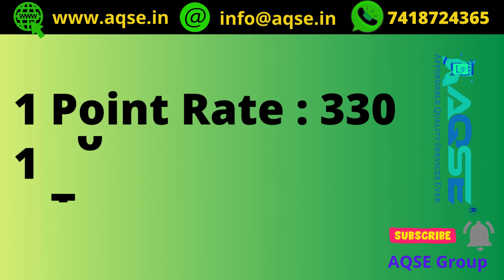தாய்லாந்து குச்சிக்கிழங்கு மார்க்கெட் விலை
மரவள்ளிக்கிழங்கு விலை 22/08/2024  | Maravalli Kilangu Rate Today  | Tapioca Price Today  | മരച്ചീനി വില  | மரவள்ளிக்கிழங்கு அறுவடை  | कसावा कीमत |  سوق التابيوكا  سعر سوق التابيوكا

Cassava Root Prices update
மரச்சினி கிழங்கு விலை
இன்றைய மரவள்ளிக்கிழங்கு விலை
இன்றைய மரவள்ளிக்கிழங்கு பாயிண்ட் விலை
Daily Tapioca Price Update
कसावा कीमत@AQSEGroup
മരച്ചീനി വില
木薯价格
ราคามันสำปะหลัง
ఈ రోజు టాపియోకా ధర

உணவு பயன்பாடு மற்றும் சிப்ஸ் தயாரிப்புக்கு 1 டன் மரவள்ளிக்கிழங்கு விலை

For Chips Manufacturing 1 Ton Tapioca Rate

சேகோ ஆலைகளுக்கு 1 டன் மரவள்ளிக்கிழங்கு விலை

சேகோ ஆலைகளுக்கு கொள்முதல் ஆகும் மரவள்ளிக்கிழங்கு விலை

For Sago Factory 1 Ton Ton Tapioca Rate

முள்ளுவாடி ரக மரவள்ளி விலை
சேலம் மரவள்ளிக்கிழங்கு விலை
Cassava Root Today Price
cassava Root Price Increase Due To Higher Demand
Tapioca Farmers Benefit from High Prices

ஆத்தூரில் ஒரு டன் மரவள்ளிக்கிழங்கு விலை நிலவரம்
ராசிபுரத்தில் ஒரு டன் மரவள்ளிக்கிழங்கு விலை நிலவரம்
Rasipuram Tapioca Market Rate
Aathur Tapioca Market Rate
Maravalli Kilangu Price
Shri Varalakshmi Sago Foods Private Limited Tapioca Market Rate
ராசிபுரம் மரவள்ளி கிழங்கு மார்க்கெட் நிலவரம்
ஆத்தூர் மரவள்ளி கிழங்கு மார்க்கெட் நிலவரம்
Maravalli Kilangu Bomma Padam
தாய்லாந்து ரக மரவள்ளி விலை

Business Ideas in Tapioca Tamil
Business Place in Tamil
Know The Tapioca Rate Today

AQSE Group
LED Lights Available At Best Price

விவசாய செய்திகள்  இன்றைய வேளாண்மை செய்திகள்  விளைபொருட்கள் ஏலம்  விளைபொருள் விலை நிலவரம்  வேளாண்மை சந்தை  விவசாய சந்தை  Agri Committee data  உழவர் சந்தை  நாம் விவசாயிகள்  விலைவாசி  ஒழுங்குமுறை விற்பனைகூடம்  உழவர் உற்பத்தி  விவசாய பொருள் கொள்முதல் மண்டி  Agri Business Ideas  Small scale Agri business  Daily Price for Agri Products  Indian Agri Products  Tapioca Market Rate  ഇന്ന് മരച്ചീനി വില  குச்சிக்கிழங்கு விலை  மரவள்ளிக்கிழங்கு விலை  టాపియోకా నేడు ధర  Daily Tapioca Price  மரவள்ளி சாகுபடி  மரவள்ளி பாயிண்ட் ரேட்  Kuchikilanhu Vilai Maravalli Kilangu Vilai  टैपिओका रोज व्यापार कीमत  टैपिओका रोज कीमत  Tapioca Starch  Sabudana  Indian Spices Price  Commodity Trading  Daily Commodity Market  Agri Commodity  தாய்லாந்து ரக மரவள்ளி விலை  முள்ளு வாடி ரக மரவள்ளி விலை  Thailand Cassava Rate  Thailand Tapioca Price  Mulluvadi Tapioca Price  மரவள்ளி கிழங்கு மார்க்கெட் 2024  Tapioca Market Price 2024  कसावा कीमत तमिलनाडु  Cassava Root Price in Tamilnadu  कसावा कीमत  Maracheeni Vila  Tapioca Starch  Tapioca Sago  Sago Factory  மரச்சினி கிழங்கு விலை  Kappa Kizhangu Price in Tamilnadu  Maracheeni Kizhangu Price  سوق التابيوكا  سعر سوق التابيوكا  ราคามันสำปะหลัง  木薯价格  ఈ రోజు టాపియోకా ధర

If I've used any other's content then i will definitely credit himv